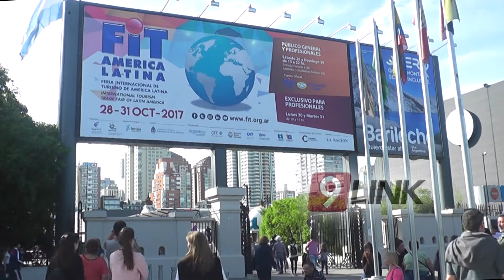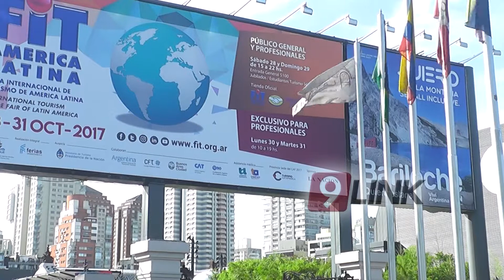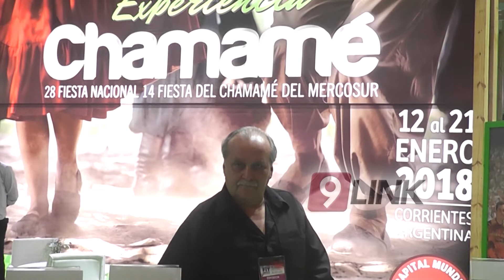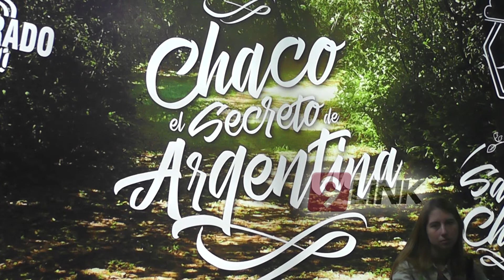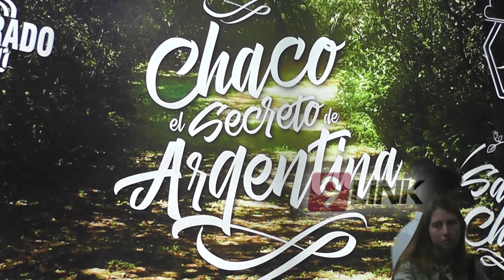C9 - FIT: Chaco y Corrientes presentaron sus ofertas turísticas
LA REGIÓN EN LA FIT
CORRIENTES Y CHACO PRESENTARON SUS OFERTAS TURÍSTICAS
Se realizó este fin de Semana en el Predio de la Rural de Buenos la Feria internacional de Turismo de América Latina. Allí estuvo presente la región con sus diferentes ofertas turísticas en Corrientes y Chaco.Se destacaron el Ibera y el Impenetrable.